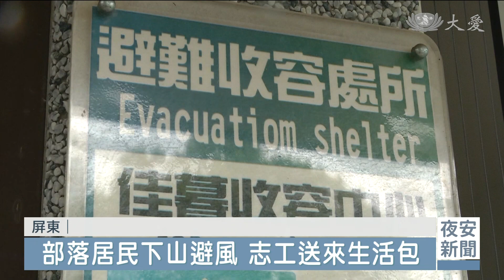佳暮部落居民下山避風 志工送物資訪故舊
經歷過八八風災，屏東縣第一批的原鄉部落災民，入住到長治的慈濟大愛園區，但鄉親還是經常回到山上的家園。這次颱風來襲，他們提前回到園區避風，慈濟志工也準備了鄉親需要的盥洗用具和物資前往探視。看到志工來訪，鄉親們點滴在心頭，大家像老朋友一樣閒話家常，親切地彼此問候，在風雨中顯得格外溫暖。

慈濟志工 邱淑華：「有毛巾有牙刷，還有牙膏，還有衛生紙。」

準備了鄉親需要的盥洗用具，慈濟志工探視從山上撤離到園區的佳暮部落鄉親，雙方一見面，點滴在心頭。

慈濟志工 吳雅玲：「颱風天你們物資夠嗎？(物資嗎？) 你們有缺什麼嗎？(當然缺很多。)」

佳暮部落鄉親：「我不會忘記你們的愛心，你們很有愛心，那個時候我們沒有地方睡覺，沒有地方住，沒有吃的，沒有衣服，沒有棉被，什麼都沒有，都是你們幫忙，我一輩子都不會忘記。」

部落鄉親趁風雨來襲前，回到長治鄉的慈濟大愛園區，心裡感覺很踏實。

慈濟志工 曾秋珍：「其實我們也很感恩，能夠為你們付出。(我們永遠感謝你們。)」

佳暮部落鄉親：「開心。(為什麼？) 因為有你們在。」

送上乾糧和能果腹的物資，互道珍重，志工也前往其他部落的村長家，儘管好久不見，但感覺還是那麼地熟悉。

屏東霧台阿禮村長 羅春男：「你們的心，我們阿禮村心領了。」

吉露村長 巴淑香：「我的媳婦。(喔，剛好坐月子吧。) 當然心裡頭會有很多傷痛，像你們慈濟這樣的幫助，及其他慈善機構協助我們，讓我們擁有永久屋，那是真的對我們幫助很多。」

吉露村長抱著兩個月大的孫子，和志工們親切地問候，大家閒話家常，就像老朋友一樣，颱風來襲，志工們的訪視和關懷，在風雨中顯得格外地溫暖。

翁崇文 王昭中 戴敦仁 陳麗英 屏東報導